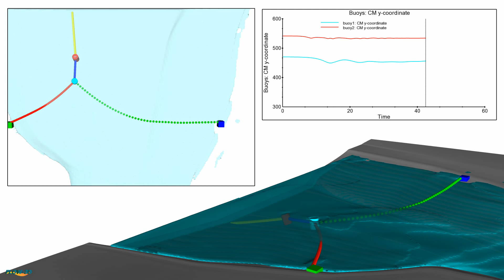Floating Barrier Simulation | FLOW-3D HYDRO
In this FLOW-3D HYDRO video, Computational Fluid Dynamics (CFD) is used to simulate the operation of a floating barrier comprised of mooring lines floating buoys. As a flood wave propagates within the channel, the mooring lines are stretched and enter a state of tension, pulling the buoys downstream until the mooring lines hold them back. Such barriers are often used to constrain oil, debris and silt. For more projects with FLOW-3D HYDRO, visit us